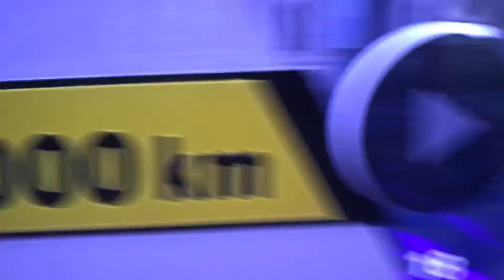My first attempt at HRC